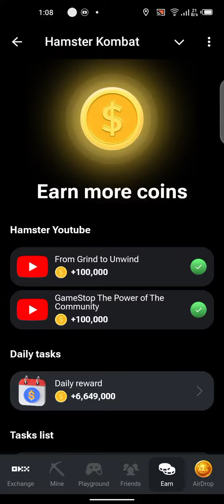Hamster Kombat Daily Mini Key Game 31 July / 1 August 2024 (Minigame)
Hamster Kombat Daily Mini Key Game 31 July 2024 (Minigame)

Mini Game Hamster Kombat 1 August
Hamster Kombat Mini Game Key 31 July 2024

search_query=
JULY 24 MINI GAME HAMSTER KOMBAT l HOW TO SOLVE THE MINI GAME IN HAMSTER KOMBAT? HOW TO GET THE KEY?
July 24 Hamster Kombat Mini Game (KEY 4) || Claim Key
24 & 25 July 🤑 Mini Game Hamster kombat | Hamster kombat Mini Game | How to Solve Mini game puzzle